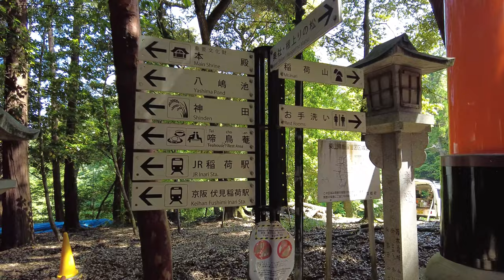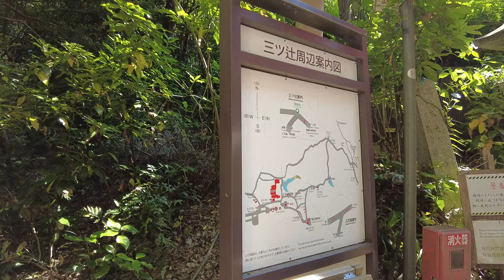Fushimi-Inari Taisha｜Walk past Senbon-torii gate to the top of Mt.Inari｜Kyoto｜Japan｜4K-ASMR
Today we are at the Fushimi Inari Taisha shrine, located in the southeast part of Kyoto!

Fushimi Inari Taisha is a 1300 year old shrine famous for its Senbon-torii (1,000 torii gates)!

The entire mountain, Mt. Inari, is the site of the shrine, and the torii gates extend all the way to the top of the mountain, creating a fantastic view!

We hope you will enjoy the entire journey from the foot of the mountain to the summit and back down!

Date photographed: May 2022

Fushimi-Inari Taisha
Senbon-torii
Mountain Walking
Virtual Tour